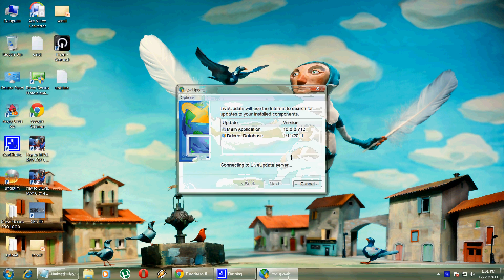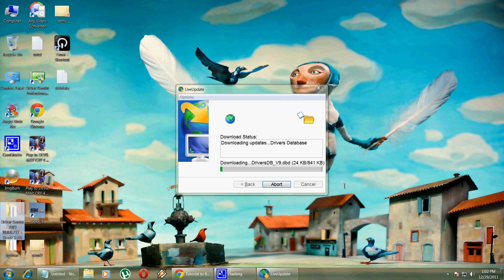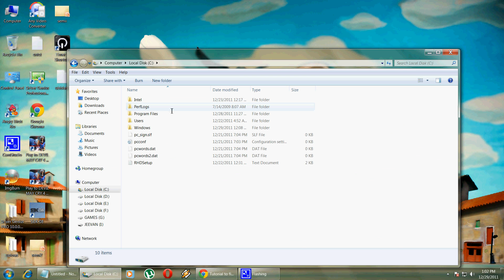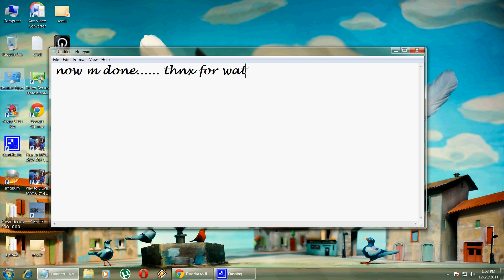install Driver genius pro full version in HD 2012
Watch video in fullscreen(HD VIDEO)
download driver genius pro ..try this link
and videos